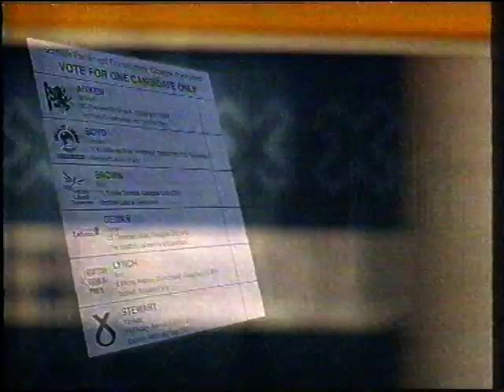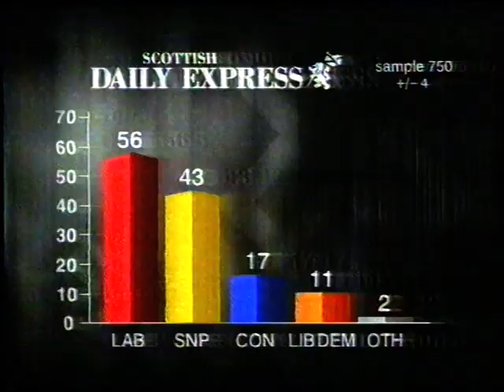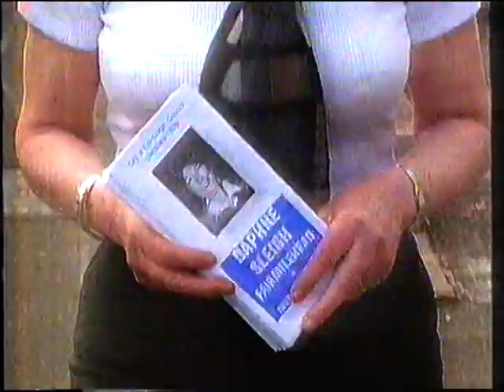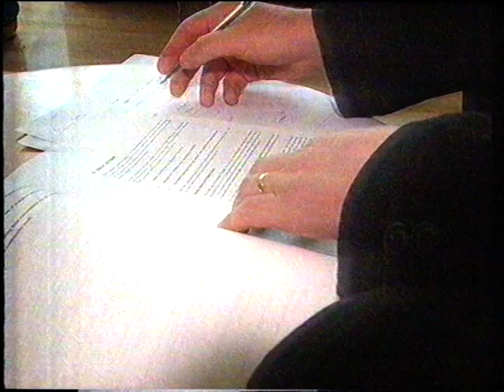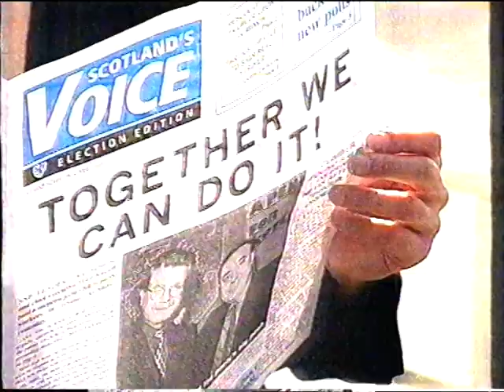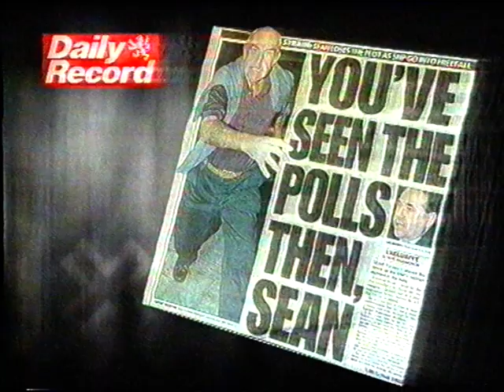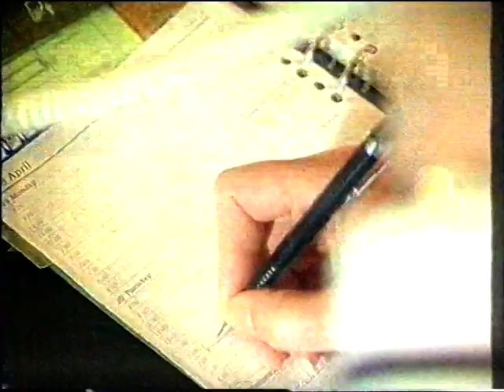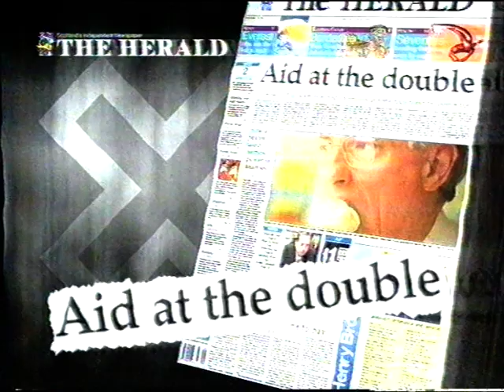Campaign 99 Scottish Parliament elections Iain Macwhirter